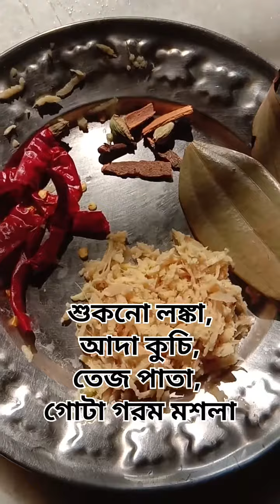Veg Daal recipe| সবজির ডাল| Monir rannaghor